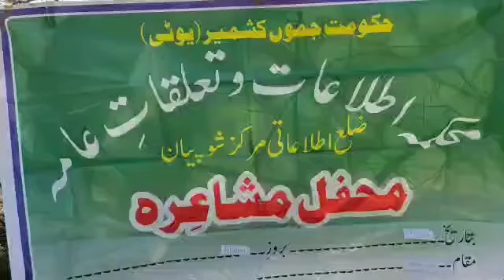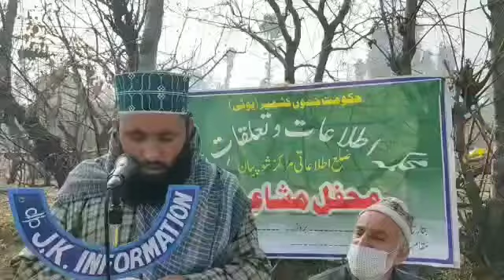DIC Shopian Organizes a Day-long Mehfil-e-Mushaira ( Eid-Milad-Un-Nabi) At Dunaroo Keller Shopian